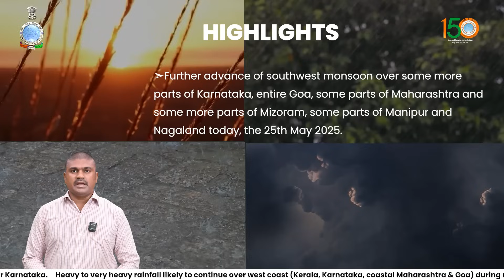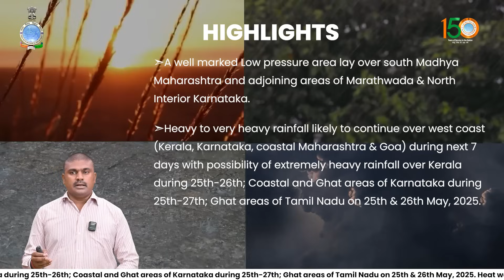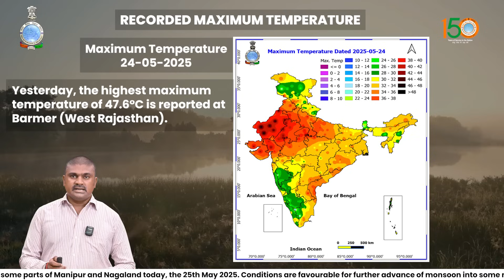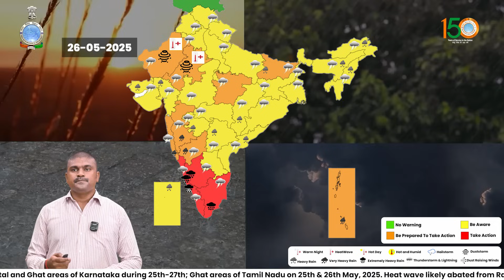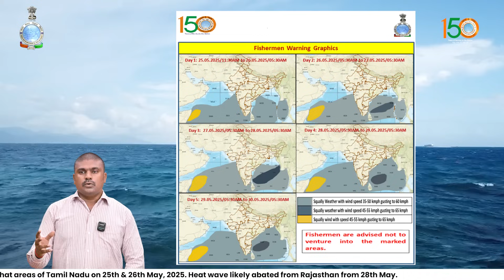Heavy to very heavy rainfall likely to continue over west coast during next 7 days